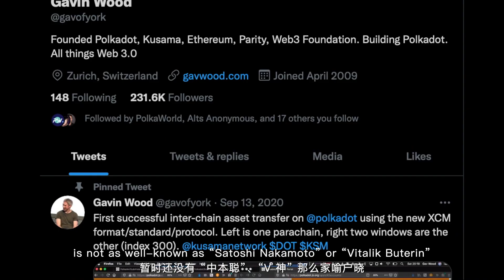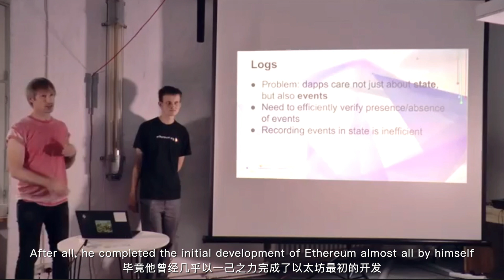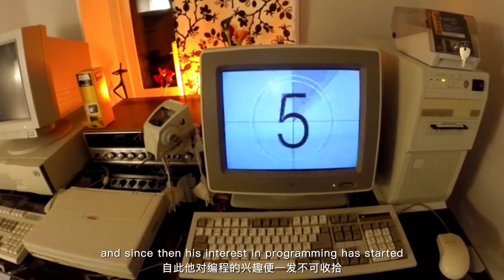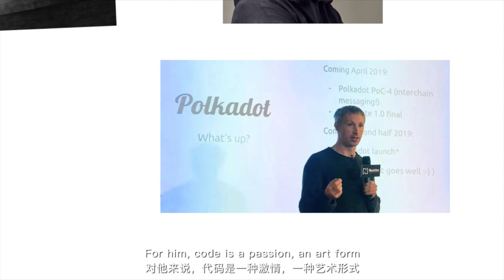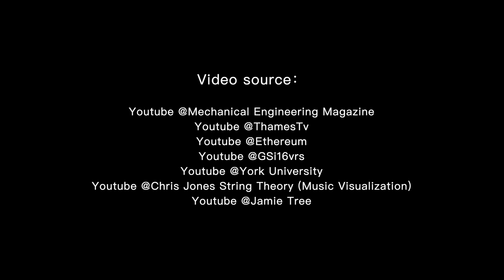The story of Gavin Wood (Ep.1) — A blockchain pioneer and true creator | 区块链先驱 Gavin Wood 的故事（第一集）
Season 1
episode 01
The story of Gavin WoodⅠ— A blockchain pioneer and true creator

This series of videos
It's all about Polkadot's story.